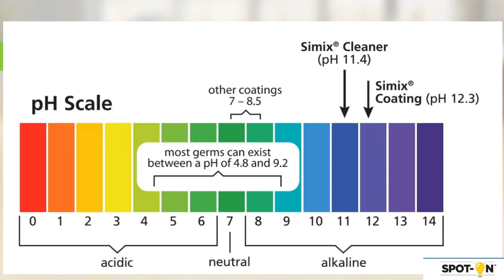Simix Spot On photo-catalytic floor coating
How does Simix fight and destroy coronaviruses and other germs?

​Simix fights and destroys coronaviruses by sanitizing surfaces and leaving a safe, permanent, high pH. A surface with a high pH is hostile to microbes and viruses.
Simix-Coated and Cleaned Floors Stop Viruses From Spreading

Using Simix on your floors will give you two lines of defense against the spread of dangerous coronaviruses.

First, when you use Simix, you do not need to burnish. Thus, you stop spreading dangerous viruses into the air.

Second, Simix Coating and Simix Degreaser leave a permanent, safe, high pH on floors. Viruses and germs cannot live in a high pH environment.
Simix-Coated and Sanitized Surfaces Stop Viruses from Spreading

​Simix Degreaser and Simix Cleaner sanitize and disinfect wood, steel and plastic high-touch surfaces, keeping your staff, customers, patients and students healthy.

Using Simix Coating to sanitize those surfaces leaves a permanent, safe, high pH, giving you an additional level of safety.